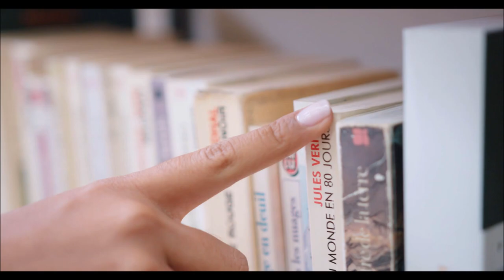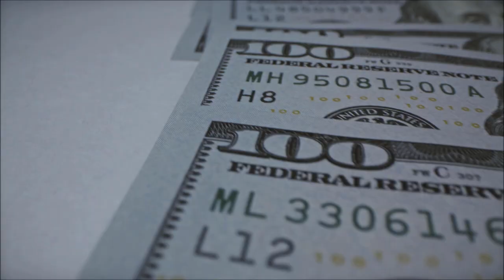clip - Roulette russe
Tous autant que nous sommes, serions-nous à la recherche de cette flamme, ce désir, cette étincelle, cet élan, cet acharnement à tout tenter pour rester vivants ?
Quitte à miser sur l’avalanche !
quitte à miser sur une cartouche !